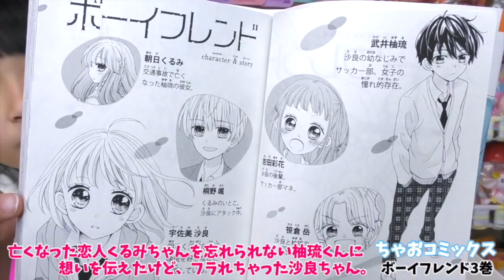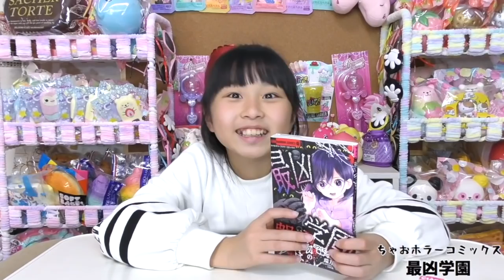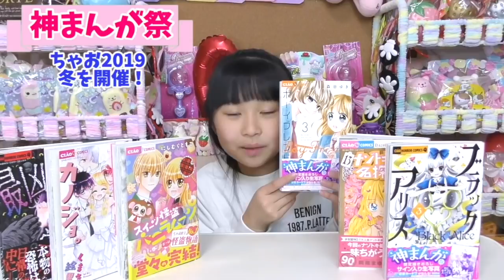恋バナ大好き♪最初は好きじゃなかったのに、なんでこうなるの？恋愛ってこれだから楽しいよね♪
恋してますか？

恋バナって好きですよね〜(*´꒳`*)誰が誰を好きとか、なんか視線感じる？？とか逆についつい目で追っちゃうとか!!

今回はちゃおコミックス新刊６冊を紹介してみました!!
コミックスや小説など本が大好きなさゆは、部屋に閉じこもって
キュンキュンしながら？ニヤニヤしながら読んでました♪

ちゃおホラーコミックスでは、怖い〜!!って思ってても先が気になるし読み進めたくなるんですよね☆
さゆさんは、ホラー系読むと１週間ほどトイレ怖がりますww

Tik Tok☆ハピバ二